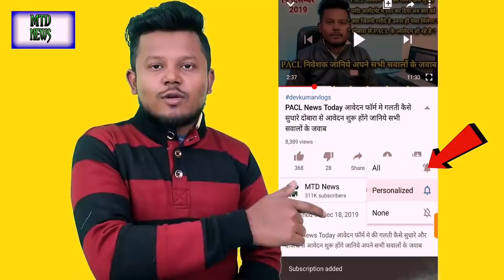PACL News Today खुशखबरी पर्ल्स निवेशकों के लिए PACL Supreme Court Latest News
PACL News Today  जानिए अपने सभी जरुरी सवालों के जवाब कब से होगा लाखो का रिफंड शुरू

अपने pacl का भुगतान का स्टेटस देखने के लिए निचे दिए गये लिंक पर क्लिक करें

सेबी द्वारा आई नई जनकारी की विडियो देखने के लिए नीच दिए गये लिंक पर क्लिक करें

रिफंड फॉर्म में अपनी गलती कैसे चेक करें विडियो देखने के लिए निचे दिए लिंक पर क्लिक करें

pacl news 17 january 2020
pearls india limited news
pacl refund list
pacl latest news today
pacl news
sebi refund to pacl investors
sebi new notice